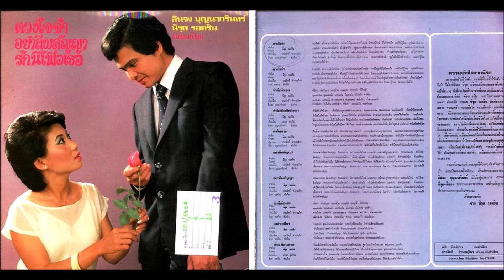รักนี้เพื่อเธอ ลินจง บุนนากรินทร์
ผลงานของ นิรุต รอดริน
ขอขอบคุณ คุณทรงศักดิ์
ภาพประกอบจาก คลังภาพและเสียง กรมประชาสัมพันธ์